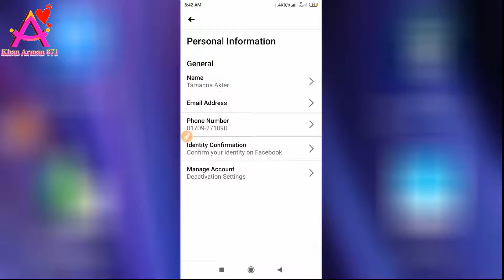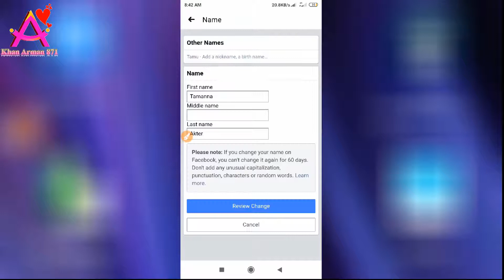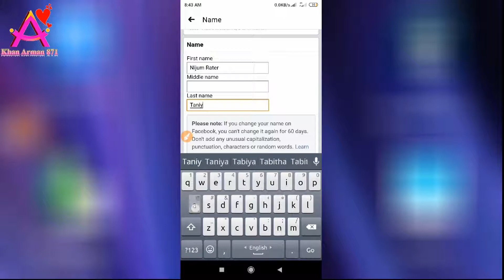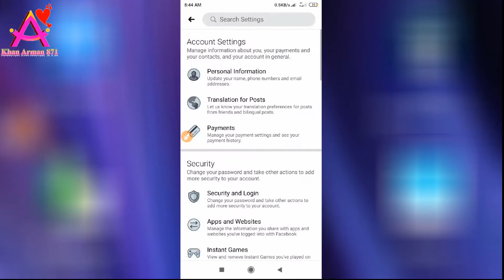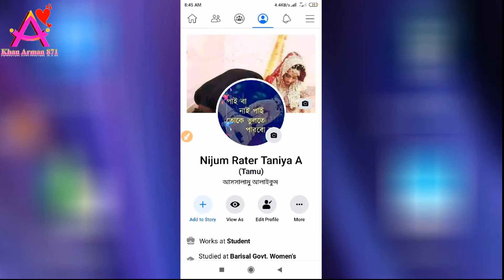How To Change Facebook Account Name In Mobile . Change Facebook Profile Name in Facebook Application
how to change facebook account name in mobile . How to Change Facebook Profile Name Easily. How to change Facebook id name in Facebook Application. Change Facebook ID Name easily.
how to change name in facebook account quickly . how to change name on facebook app android 2021 . how to request change name in facebook . How to Change Facebook Profile Name Easily 2021 . Change Facebook ID Name 2021
Microsoft Word Bangla Englash at a time MS word shortcut
Install Windows 7, 8, 10 in any Asus laptop with CD
Connect boya m1 mic to pc and configure settings
Add your photo in mp3 song for your mobile
GP miss call alert 1 month only for 2.44 tk
send message to all friends on facebook in mobile

People also ask :
How can I change my name on my Facebook account?
How do I change my mobile account name?
How do I change my name on Facebook Android?
how to change name in facebook in mobile app
how to change name in facebook without 60 days
how to change your name on facebook 2021
how to change name on facebook page
how to change name on facebook on iphone
why can't i change my name on facebook
what happens when you change your name on facebook